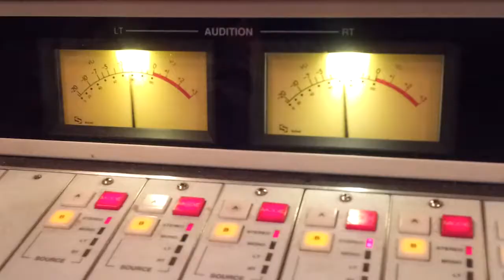Woody William Shatners Himself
Here is the story of when Woody accidentally Will Shatnered his pants.